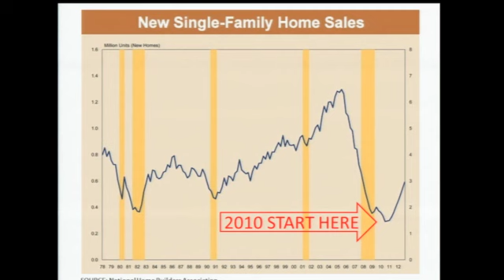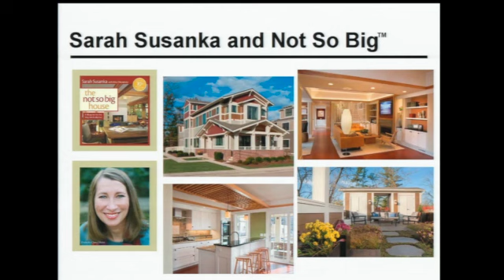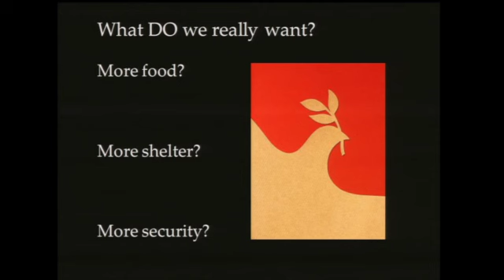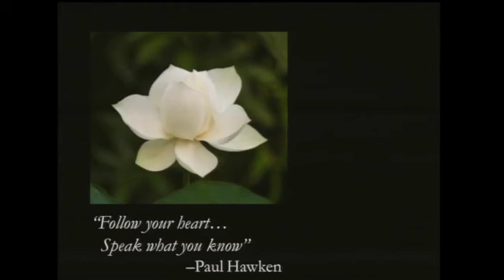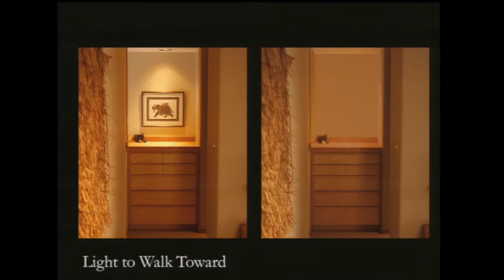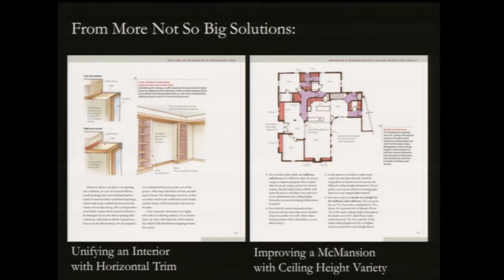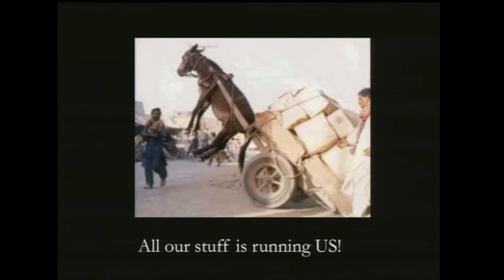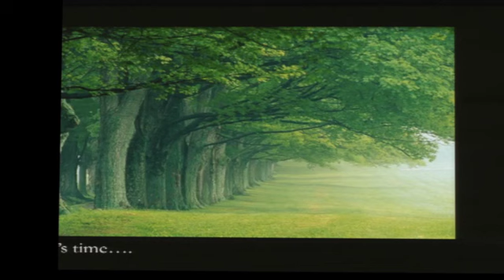CNU21: Sarah Susanka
Acclaimed architect and renowned speaker Sarah Susanka shared her "Not So Big" philosophy of residential architecture at CNU 21 in Salt Lake City.

Susanka's "Not So Big" message has become a launching pad for a new dimension of understanding how we inhabit our homes, our planet and our day-to-day lives. Susanka discussed her latest work in Libertyville, Illinois, where she applied her "Not So Big" principles to a New Urbanist infill development. Her experience reveals a new perspective on what home buyers are searching for in a new market reality.